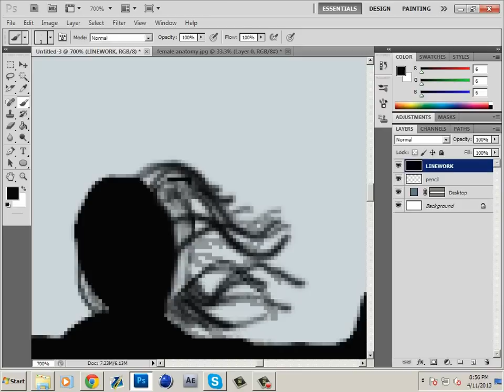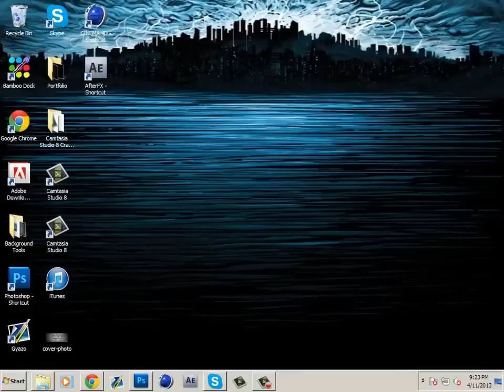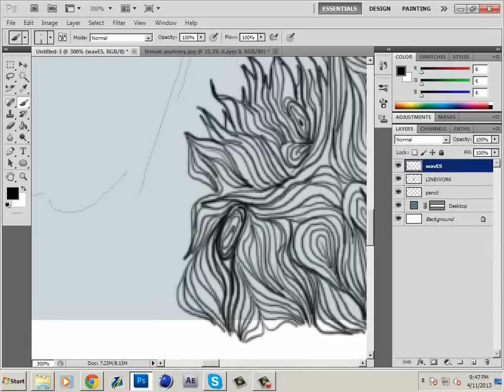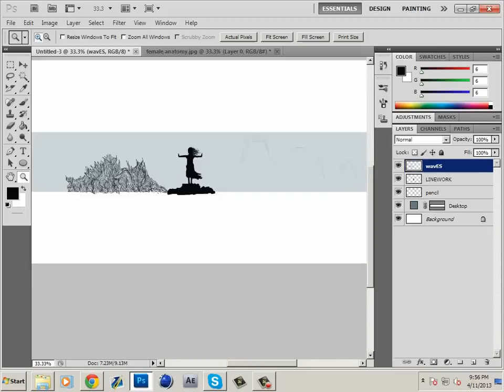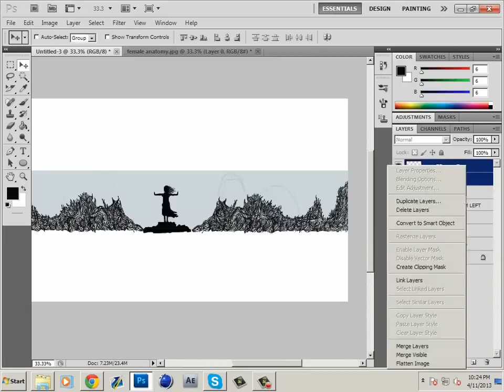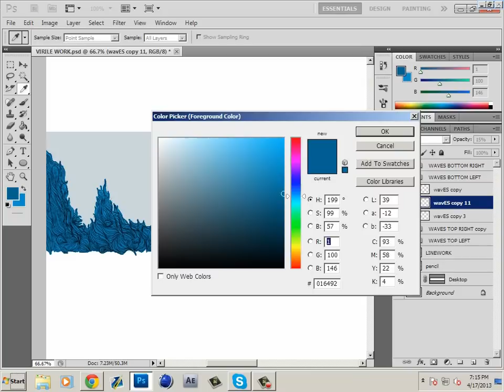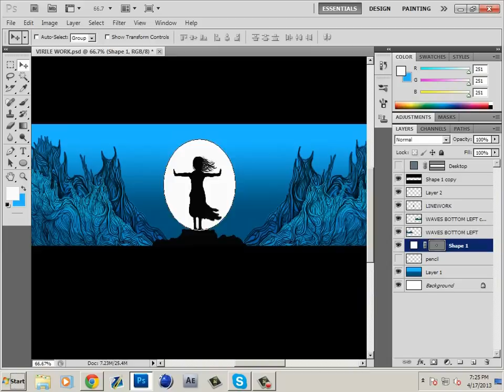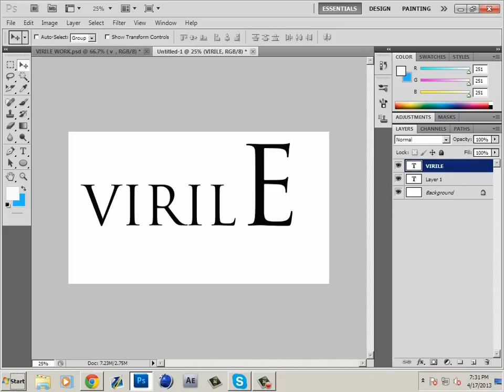Free Agent GFX | VIRILE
Skype: VLRILE
Song: Hoodie Allen = Crave
Hoodie Allen = Where Do We Go Now
Hoodie Allen = Heart 2 Heart